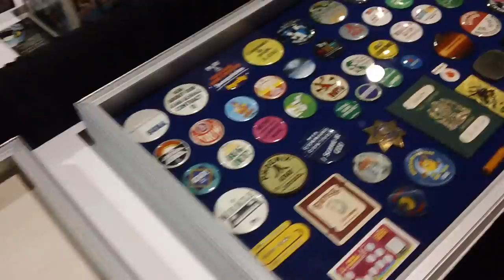E3 2011 - UNEDITED - VIDEO GAME HISTORY MUSEUM EXHIBIT